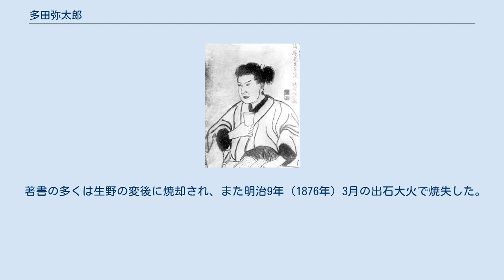多田弥太郎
多田 弥太郎（ただ やたろう）は幕末出石藩の儒学者、砲術家、尊王攘夷家。
大坂・江戸・京都で諸学を学び、藩校弘道館寮長を務めた。
長崎で西洋砲術を学び、普及を試みるも、藩の旧勢力と対立し、9年間幽閉された。
幽閉中、蝦夷地開拓、新型船建造等を構想し、尊皇攘夷派の公家等と接近した。
七卿落ち後、生野の変に参加し、敗走後、藩領境界で藩士に刺殺された。
 文政9年（1826年）3月27日但馬国出石柳町に出石藩士多田助之丞の長男として生まれ、藩校弘道館で桜井石門に儒教を学んだ。
 天保14年（1843年）大坂で藤沢東畡に入門し、泊園書院都講となったが、既存の儒教の経説に疑問を持ち、雲雷寺に住んで諸子百家・仏教諸宗を学んだ。
弘化元年（1844年）8月江戸昌平坂学問所で古賀侗庵に学び、頼三樹三郎と交流し、烏山藩士小野某に甲州流・越後流軍学を学んだ。
弘化2年（1845年）10月京都で伊藤東峰に古義学、弘化3年（1846年）新宮凉庭に蘭方医学を学んだ。
 弘化3年（1846年）7月出石に帰郷して弘道館寮長となり、弘化4年（1847年）6月馬廻席に進んだ。
後期水戸学に影響を受け、勇（武道）、仁（儒教）、智（仏教・蘭学等）の三徳兼修による国体の体現、特に武道の重視を説いた。
儒教の学説を批判的に論じ、仏教を好意的に取り上げたことで、老儒桜井東門に注意を受けた。
 嘉永元年（1848年）1月長崎に出て大木藤十郎に高島流砲術を学び、小倉藩で実演しながら帰郷した。
嘉永2年（1849年）10月17日城下室の台で木製大砲を実演し、藩内外の注目を集めたが、砲術師範太田彦太夫一門から反発を受け、西洋砲術の普及を妨害された。
 安政元年（1854年）藩主仙石久利の江戸滞在中、堀笑山・鯉助夫子が世嗣土岐鋭雄を廃嫡する動きがあり、3月江戸に出て、親類岡藩主中川久昭に堀父子を弾劾したが、堀父子の反駁に遭い、8月帰郷、宗鏡寺町庚申堂崖下に幽閉された。
 幽閉中、蝦夷地開拓や軍民両用「輪柱船」建造等を構想し、安政4年（1857年）城崎郡赤木八蔵、京都留守居役鵜飼吉左衛門を通じて水戸藩に国家主導型の蝦夷地経営を建言した。
 文久2年（1862年）11月仙石久利が帰郷すると、堀父子は排除され、15日閉門を解除された。
12月藩に西本願寺松井中務による蝦夷地開拓事業の引き受け、美含郡・二方郡の領有を進言した。
 文久3年（1863年）4月、大阪湾巡検を行う姉小路公知に対し、沿海州を獲得してウラジオストク建設を進めるロシアこそが脅威だとして、蝦夷地・若狭湾防備の優先を訴え、自ら竹野浜に船大工等を集めて輪柱船の建造を試みた。
 文久3年（1863年）8月18日三条西季知の招きで上京する途中七卿落ちがあり、長州三田尻へ合流し、倒幕計画に加わった。
9月9日佐賀に下向して鍋島閑叟に援軍を求めたが、返答は得られなかった。
10月12日生野の変に節制方として参加したが、13日形勢が悪化すると、総帥沢宣嘉に強く解散を促し、大坂から西国、京都に落ち延びた。
 元治元年（1864年）但馬国で藩士に発見され、2月28日駕籠で出石に護送される途中、浅間坂を越えて藩領に入った直後、剣士増田慎三・西川八十之進・西川富太郎に刺殺された。
護送の経緯ははっきりせず、所用で因幡国へ向かう途中、城崎温泉の三木屋・片岡平八郎方で妻子と連絡を取っていたところ、三木屋お安、松本屋おタキを通じて藩士に探知されたとも、帰郷の途中、寄宮村豊休楼で密告されたとも、母方実家伊佐村桜井家に滞在中、藩と話し合いが成立し、迎えの駕籠に乗ったところ刺殺され、最期の言葉は「今に分かる」だったとも伝わる。
 遺体は1年以上塩漬けにされ、明治維新後遺族に引き渡され、経王寺裏山中腹に葬られた。
 明治24年（1891年）9月靖国神社に合祀され、12月従四位を贈位された。
 大正14年（1925年）浅間坂に「贈従四位多田君隕命遺蹟碑」が建てられた。
昭和38年（1963年）浅間トンネル開通により旧県道は廃道となり、石碑は放置されたが、昭和61年（1986年）11月トンネル左手に移された。
 著書の多くは生野の変後に焼却され、また明治9年（1876年）3月の出石大火で焼失した。